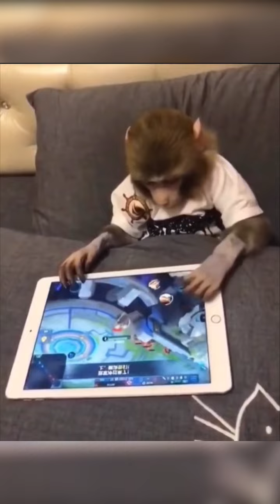Animals with high IQ丨2021 best funny animals compilation#9